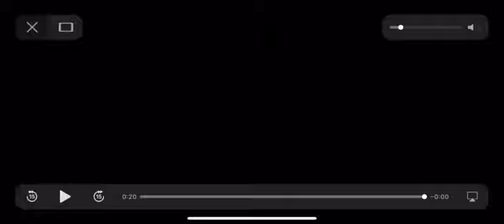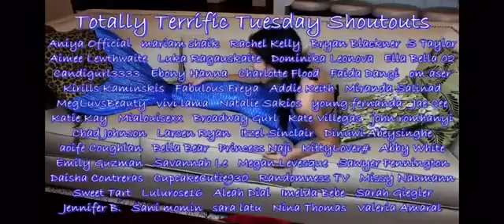Bad Jazzy Becomes a Mermaid